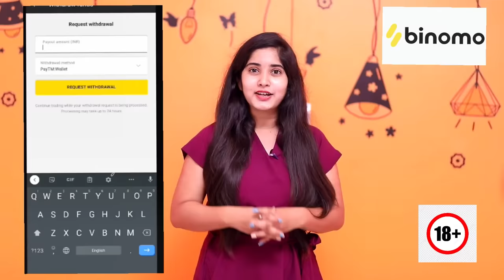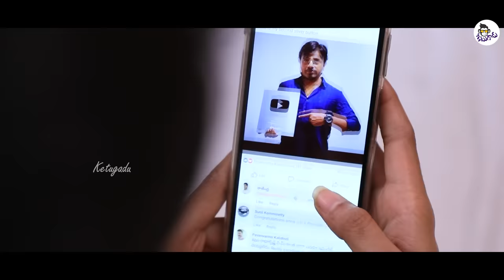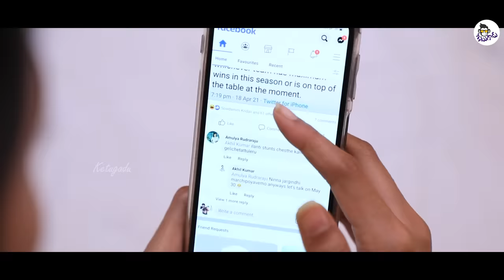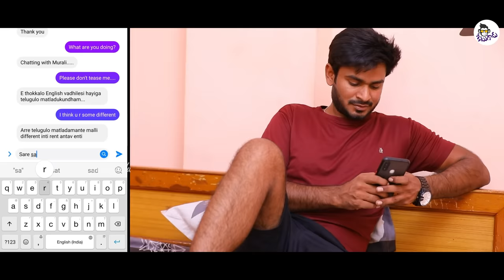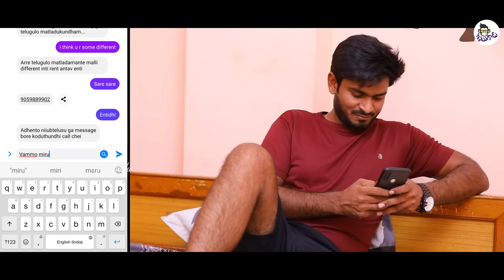Online Prema || Episode 1 || Ketugadu || RMedia || Telugu Short films 2021 || Telugu Web Series 2021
and get free INR 65,000